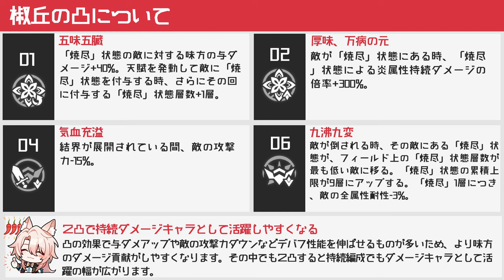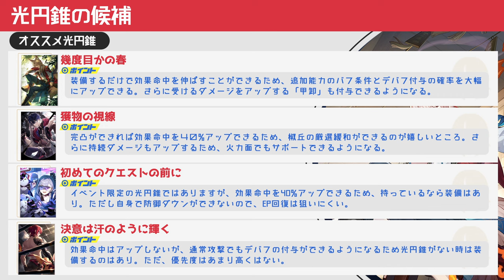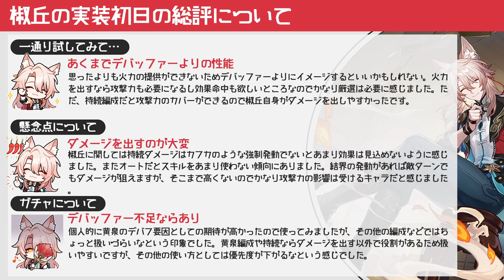【崩壊スターレイル】無凸無持ちの椒丘（しょうきゅう）は強い？光円錐や遺物・オーナメント・編成やガチャのおすすめなど解説。黄泉と相性抜群の椒丘を解説【崩スタ】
今回は「無凸無持ちの椒丘（しょうきゅう）は強い？」を紹介していきます。

00:00 オープニグ
00:47 椒丘の戦闘特徴
02:06 椒丘の覚えときたい性能
03:39 凸について
04:25 光円錐について
06:15 遺物や理想ステについて
08:38 編成について
10:14 エンドコンテンツの使用感
11:20 椒丘の評価

-GAME INFO-
■対応ハード：PlayStation 5、 PlayStation 4、 iOS、 Microsoft Windows、 Android
■ジャンル：ターン制バトル、アドベンチャーゲーム、 ストラテジーゲーム、 ローグライクゲーム
■開発元：miHoYo、 COGNOSPHERE PTE. LTD.